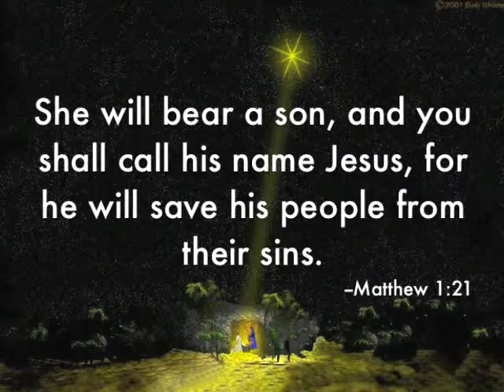12-5-10 Morning Worship - CBF Missionaries Blake and Bekah Hart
Morning Worship
CBF Missionaries Blake and Bekah Hart